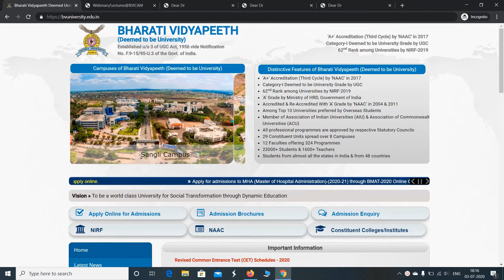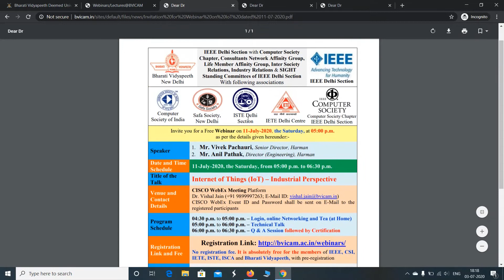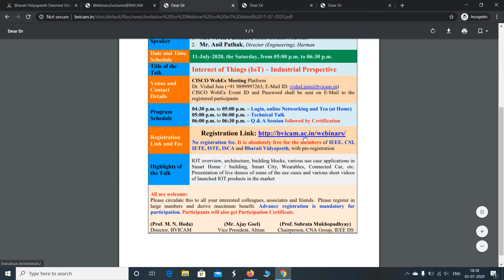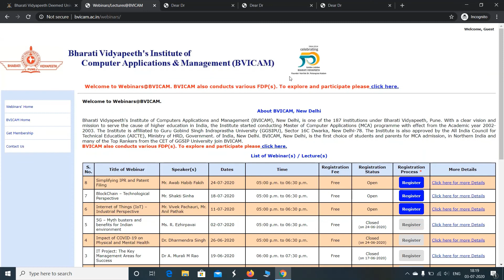Free Webinar of Government Institution Bhartiya Vidyapeeth with Certificate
free webinar
bhartiya vidhyapeeth free webinar
free webinar with certificate
free online webinar
free institute webinar
live webinar
live webinar with certificate
webinar certificate
bharti vidyapeeth free certificate